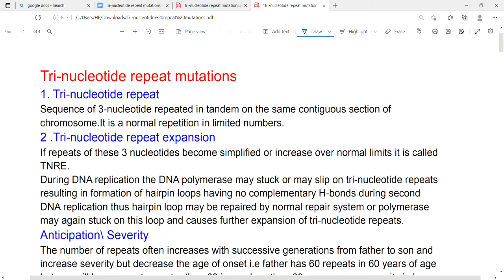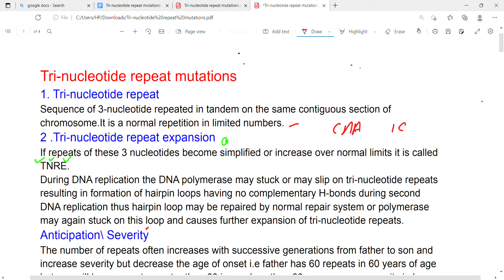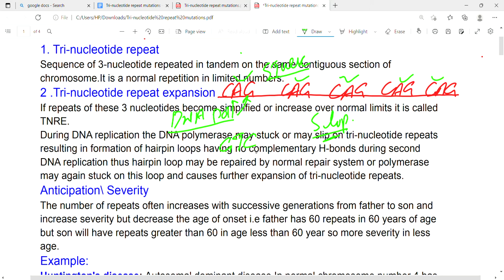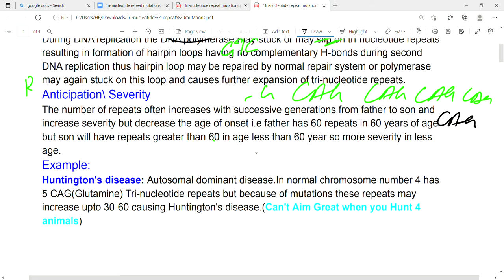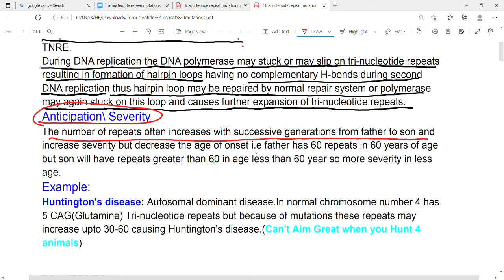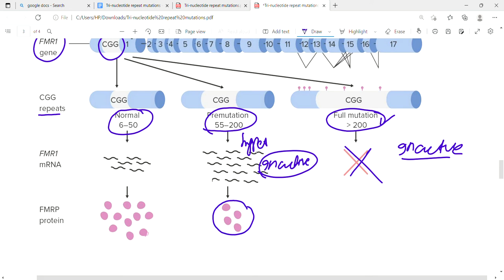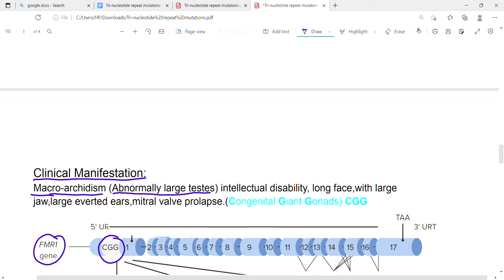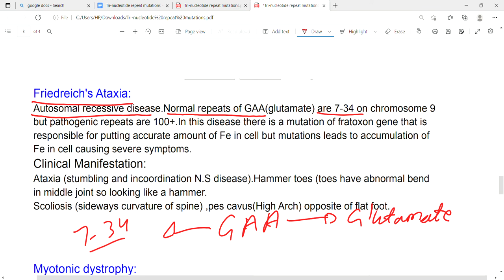Tri nucleotide repeat mutations | Molecular biology | Biochemistry | First aid lectures | Lec10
In this lecture we will discuss about Trinucleotide repeats,Trinucleotide repeat expansion,Trinucleotide repeat mutations,Anticipation,Huntingtons disease,fragile x syndrome,Friedreiche's ataxia,Myotonic dystrophy,Spinobulber muscular atrophy.

Tri-nucleotide repeat mutations
1. Tri-nucleotide repeat
Sequence of 3-nucleotide repeated in tandem on the same contiguous section of
chromosome.It is a normal repetition in limited numbers.
2 .Tri-nucleotide repeat expansion
If repeats of these 3 nucleotides become simplified or increase over normal limits it is called
TNRE.
During DNA replication the DNA polymerase may stuck or may slip on tri-nucleotide repeats
resulting in formation of hairpin loops having no complementary H-bonds during second
DNA replication thus hairpin loop may be repaired by normal repair system or polymerase
may again stuck on this loop and causes further expansion of tri-nucleotide repeats.
Anticipation\ Severity
The number of repeats often increases with successive generations from father to son and
increase severity but decrease the age of onset i.e father has 60 repeats in 60 years of age
but son will have repeats greater than 60 in age less than 60 year so more severity in less
age.
Example:
Huntington's disease: Autosomal dominant disease.In normal chromosome number 4 has
5 CAG(Glutamine) Tri-nucleotide repeats but because of mutations these repeats may
increase upto 30-60 causing Huntington's disease.(Can't Aim Great when you Hunt 4
animals)
Clinical Manifestation Neurodegeneration of specific neurons,hyperreflexia, dementia
chorea (loss of motor control),Decrease ACH and GABAFragile X-Syndrome:
It is x-linked dominant disease normal CGG(Arginine)repeats are 6-53 on x-chromosome
and gene involved is FMR1 gene but pathogenic repeats upto 230+ causes fragile disease.It
cause hypermethylation and decrease expression of FMR1 gene.Most common cause of
inherited intellectual disability and 2nd most common cause of genetically associated mental
deficiency after down syndrome.
Clinical Manifestation:
Macro-archidism (Abnormally large testes) intellectual disability, long face,with large
jaw,large everted ears,mitral valve prolapse.(Congenital Giant Gonads) CGG
Friedreich's Ataxia:
Autosomal recessive disease.Normal repeats of GAA(glutamate) are 7-34 on chromosome 9
but pathogenic repeats are 100+.In this disease there is a mutation of fratoxon gene that is
responsible for putting accurate amount of Fe in cell but mutations leads to accumulation of
Fe in cell causing severe symptoms.
Clinical Manifestation:
Ataxia (stumbling and incoordination N.S disease).Hammer toes (toes have abnormal bend
in middle joint so looking like a hammer.
Scoliosis (sideways curvature of spine) ,pes cavus(High Arch) opposite of flat foot.
Myotonic dystrophy:
Autosomal dominant disease normal repeats of CTG(Aspartate) are 5-37 on chromosome
19 DMPK gene but pathogenic repeats are 50+.It leads to abnormal expression of myotonin
protein kinase that results in myotonia.
Clinical Manifestation:
Muscle wasting and weakness in lower legs,hands,neck and face ,difficulty releasing hand
after handshake,cataracts, testicular atrophy, early balding(toupee) and arrhythmia.
Spinobulbar muscular atrophy:
X-linked disease normal repeats of CAG( Glutamine) are 9-36 on x-chromosome but
pathogenic repeats are 38-62.
Clinical Manifestation:
Muscle weakness in the arms and legs resulting in cramping